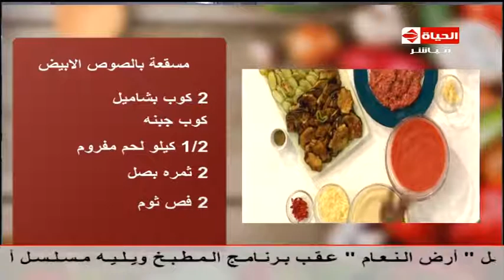برنامج المطبخ - الشيف يسري خميس - طريقة عمل المسقعة بالصوص الأبيض - Al-Matbkh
برنامج المطبخ - الشيف يسؤي خميس - طريقة عمل المسقعة بالصوص الأبيض - Al-Matbkh
برنامج المطبخ من حلقة 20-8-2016